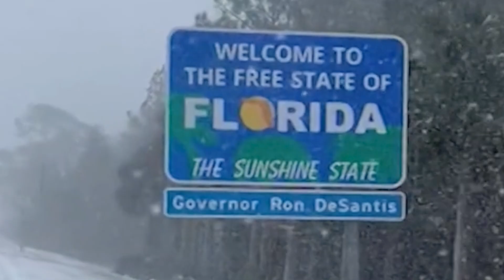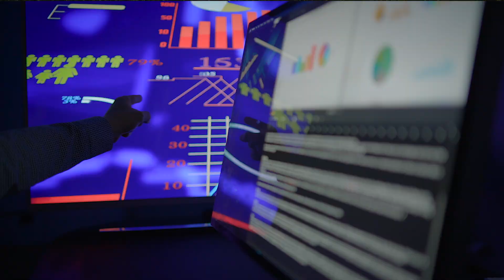2025-2026 WINTER FORECAST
It's finally HERE! See what’s coming this season—temperature trends, snow potential, and key patterns that will impact YOU.

Our team chimes in on the science behind the outlook and where the best cold and snow is likely. From La Nina to the NAO and Polar Vortex- it's all here.

📺 WATCH now and share with your team and friends. We really appreciate it!

👉 If you’re a snow contractor, DPW, or municipality, this is your chance to get ahead with expert forecasts and decision support that can save thousands of dollars and hours of work.
✅ More efficiency. ✅ Better planning. ✅ Less risk.